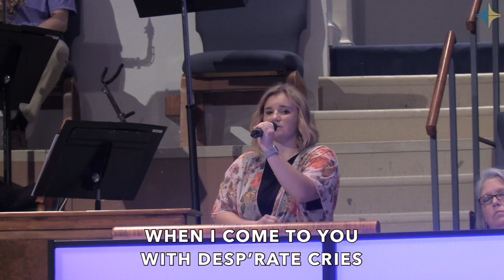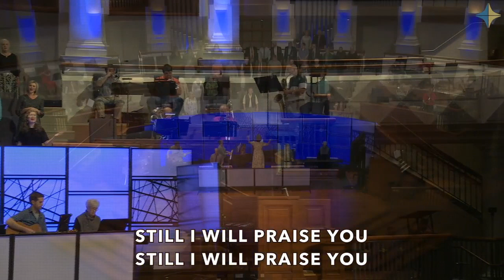Still I Will Praise You (Cover) | First Baptist North Augusta Worship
LYRICS

Still I Will Praise You

Verse 1
When the cares of life are just too much
And I have to drink a bitter cup
When I come to you with desperate cries
But it's only silence that replies

Verse 2
When The wilderness becomes your plan
And I reach but I don't feel your hand
When I think this night will never end
And the darkness is my only friend

Chorus
Still my trust in you remains
Still you are sovereign
Still you are faithful
Still I will praise your name

Verse 3
When my heart would choose a path of ease
And my soul a joyful song to sing
But you lead me into suffering
And my tears become my offering

Verse 4
When the days that you've ordained are past
And when I have lived them All at last
When Heavens waiting just ahead
And this body takes its final breath

Words and music by Kenna West, David Baroni, and Sue C. Smith
Arranged and Orchestrated by Cliff Duren